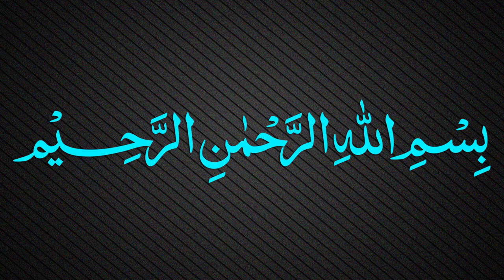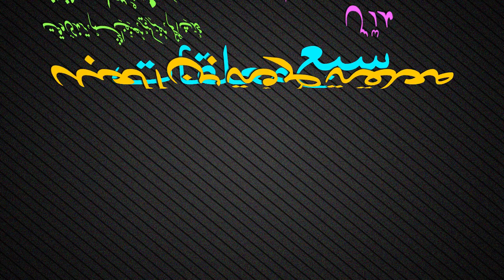Muallaqat Dars - 056 - معلقة طرفة بن العبد - Maulana Muhammad Zuhair Ruhani Bazi - 03/03/2019